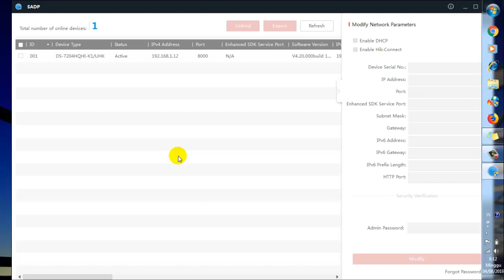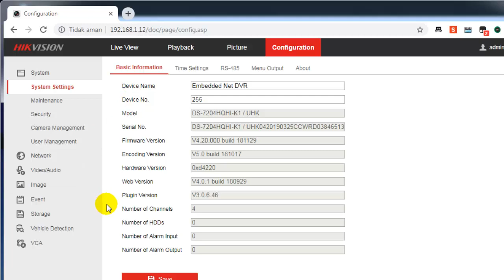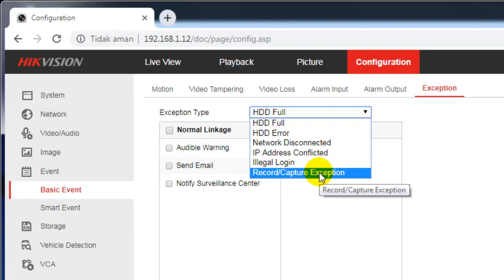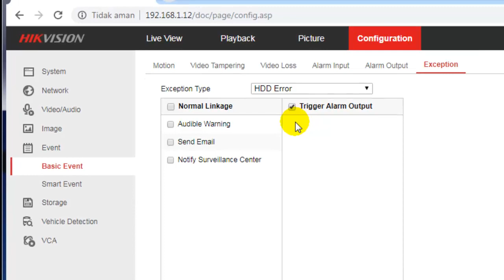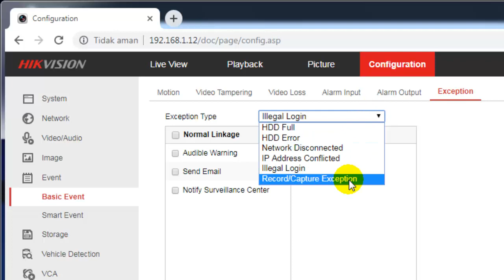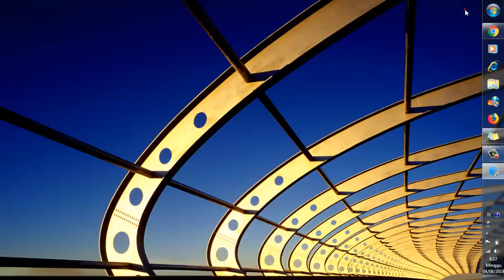Cara Menghilangkan Bunyi DVR Hikvision Yang Mengganggu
Rekomendasi CCTV Hikvision Terbaru :
Butuh Bantuan? Silahkan klik

Video ini menjelaskan cara menghilangkan bunyi DVR Hikvision yang mengganggu ketika dvr ini ada di dalam rumah, apalagi jika dvrnya ditaruh di kamar. Oleh karena itu video ini menjadi solusi bagi mereka yang punya masalah terkait hal tersebut. Video ini terkait erat dengan bagaimana cara mengatasi bunyi dvr hikvision, mengatasi bunyi beep dvr hikvision, dan cara menghilangkan bunyi cctv loss.